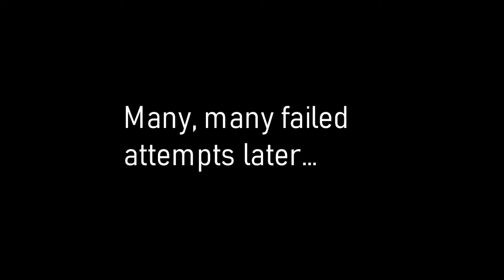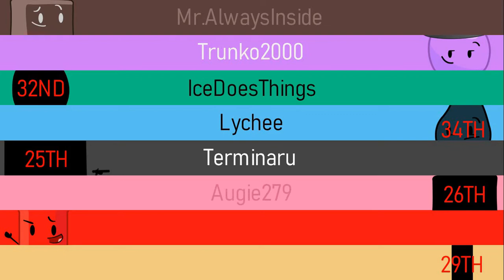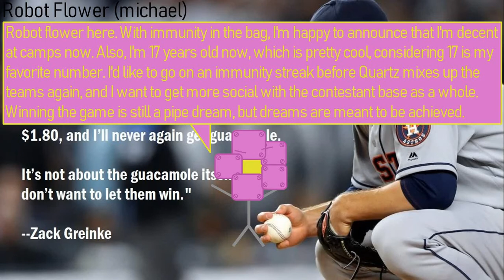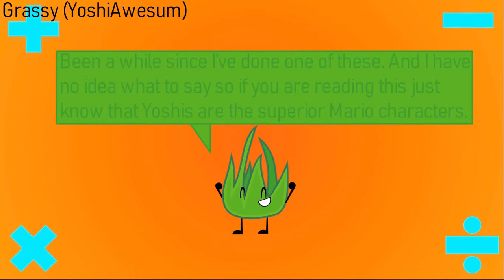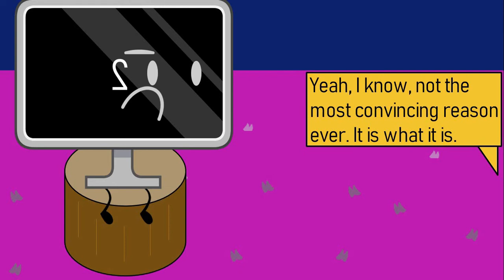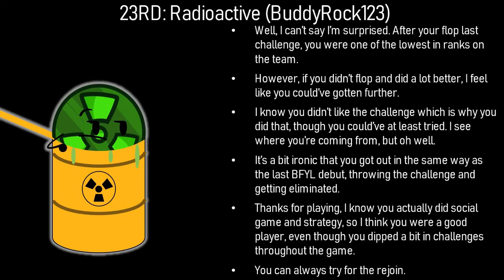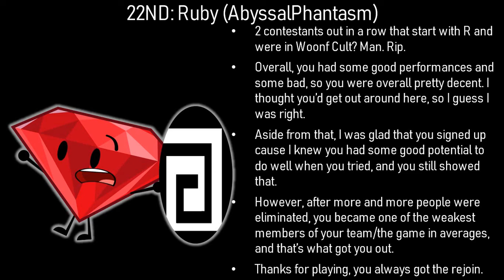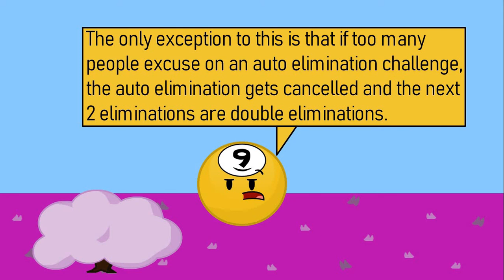Battle For Yoyle City 10A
After a double elimination instead of the usual triple, what does it mean for the contestants left? Also, will Radioactive ever give up gambling?